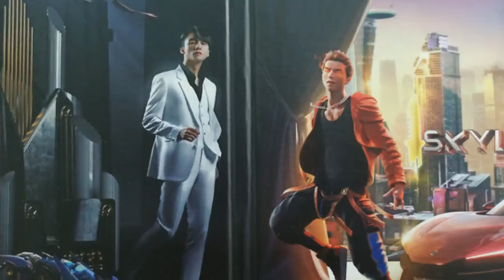Sơn Tùng tiết lộ có 2 tính cách hoàn toàn trái ngược: một bên là máu nghệ sĩ muốn nổi loạn; bên ...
Tối ngày 27/1/2021, buổi họp báo ra mắt màn hợp tác giữa Free Fire và Sơn Tùng M-TP đã chính thức diễn ra. Theo đó, nhân vật Skyler đã được công bố chính thức và nhiều thông tin liên quan đã được tiết lộ đến khán giả. Ca sĩ Sơn Tùng M-TP với vai trò là Đại sứ Free Fire cũng xuất hiện tại buổi họp báo và đã chia sẻ nhiều điều thú vị.
.Các bạn hãy xem nội dung mô tả video để biết thêm chi tiết nhé.
Sơn Tùng M-TP là tâm điểm của buổi họp báo khi anh chính là nguyên bản để tạo ra nhân vật Skyler
Ngoài những chia sẻ về cơ duyên hợp tác giữa mình và Free Fire, Sơn Tùng M-TP còn nhấn mạnh rằng Skyler vô cùng giống với mình: "Skyler rất giống mình: từ cách nhảy, đi, đứng, thậm chí cả nói chuyện nữa."
Không chỉ vậy nam ca sĩ còn nói thêm rằng: "Mình và đội ngũ đã rất cố gắng để có một phiên bản Skyler hoàn thiện nhất mà chỉ cần nhìn vào đã có thể nhận ra đó chính là Sơn Tùng M-TP. Mọi người cũng có thể nhận ra bộ suit trắng này chính là phong cách hằng ngày của mình: đơn giản, không cầu kỳ. Tùng luôn muốn cống hiến hơn là thể hiện."
Bộ suit trắng cũng chính là trang phục mà Sơn Tùng M-TP đến với sự kiện
Chưa hết, Sơn Tùng còn tiết lộ rằng mình cũng giống với Skyler, có 2 cá tính, tính cách hoàn toàn trái ngược nhau: "Skyler có 2 cá tính nhân vật rất rõ ràng: cá tính đầu tiên là một người nghệ sĩ, luôn muốn thoát xác, muốn làm những thứ mà anh ta mong muốn để cống hiến cho khán giả những điều tuyệt vời nhất. Một cá tính khác lại là business man (doanh nhân), là ông Nguyễn Thanh Tùng của M-TP Entertaiment: luôn phải bình tĩnh, phải lựa chọn những điều đúng đắn..."
Sơn Tùng M-TP tự nhận rằng mình có 2 cá tính hoàn toàn trái ngược và tưởng chừng không liên quan gì đến nhau
Đó cũng chính là lý do mà nhân vật Skyler trong Free Fire ngoài tạo hình mặc định với bộ suit trắng còn có một skin vô cùng Hip Hop và SWAG.
Dự kiến, nhân vật Skyler sẽ được ra mắt chính thức vào ngày 5/2 và ngày 12/2 sẽ là lúc bộ trang phục giới hạn mang phong cách Hip Hop của chàng ca sĩ này ra mắt.
Nhân vật Skyler chính là một phiên bản hoàn nhất của Sơn Tùng M-TP theo như những gì mà nam ca sĩ này chia sẻ
Ảnh: Internet